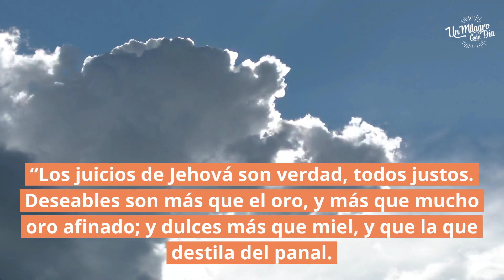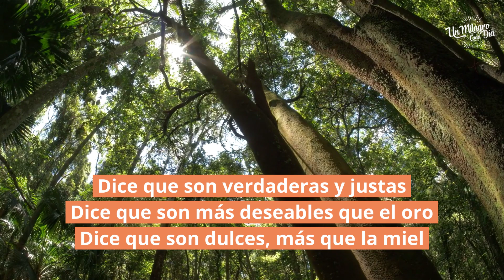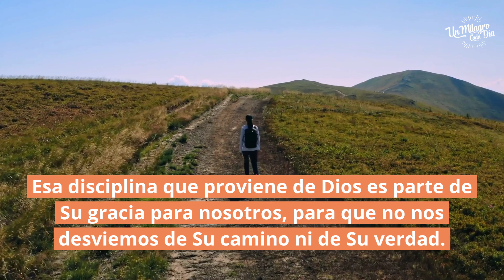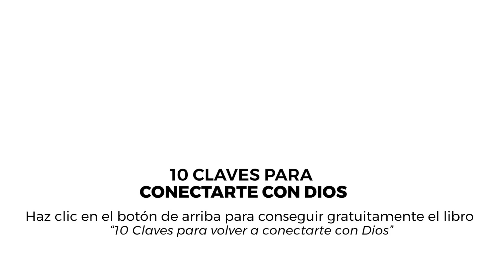¡Gloria en los Cielos! Clave 5. La disciplina de Dios produce vida